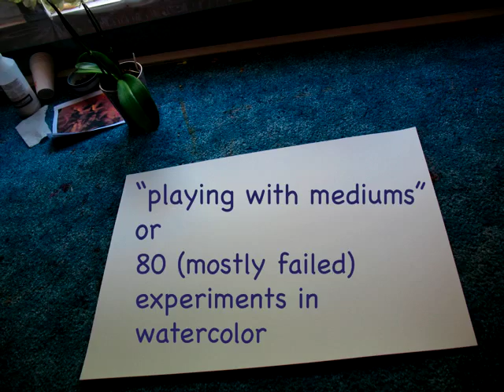80 experiments in 6 months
playing with watercolor